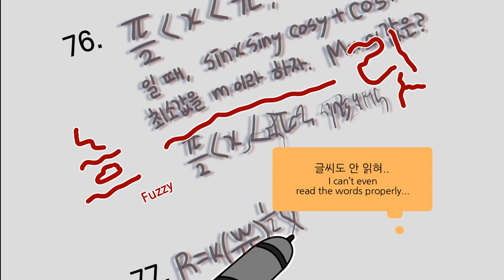[속닥속닥, 이 말에 담긴 이야기를 들어볼래?/ 속담관용어] 머리(를) 식히다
🖥일상에서 발생하는 상황을 보고 한국어 속담과 관용표현을 학습해보아요!

📖세종학당재단 새로운 영상을 가장 빠르게 만나는 방법!
지금 바로 세종학당재단 공식유튜브 채널 [구독]!

📖한국어 공부가 더 하고 싶다면?👀
세종학당재단